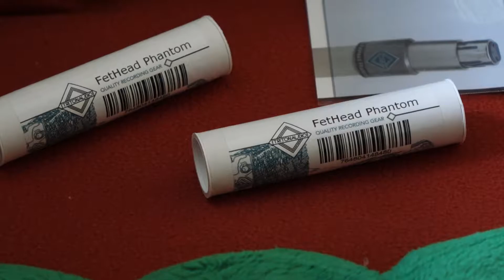Classic Blues on Analog Vinyl LP - 30 Year old Denon DP47F TT brought back to life...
More infos about the System and the AV Stuff:

Vinyl LP: Lightnin' Hopkins: Goin' Away - Bluesville High Fidelity Analogue Productions 100% Analog Masters - The Denon DP47F Automatic System doesent work, but the rest seems mostly OK. The original Denon DL-160 MC System was wrecked i put in a new Audio-Technica AT-F2 MC System. Sounds nice to my ears. The Phono Pre is the build in (MM/MC) Bryston BP26.

The noise floor comes from the Zoom H4n Recorder Line Out / Sony RX10 Mic In - It seems that i need a special Line to Mic Level Attenuator Cable (but wich one ???) The original 2 Cables from the Zoom Accessory Pack for DSLR APH-4n did not work at all. At a normal listening Session no noise floor or Distortion. And i am not a recording artist...  BUT i fight this BAD noise floor with 2x FetHead Phantom - Preamp for condenser microphones. This is my third try with the FetHead Phantoms and Zoom H4n Recorder in Auto Rec Level Mode + Rode M5 Matched Pair Microphones.

Transrotor Fat Bob S Record Player with TMD - Transrotor / Rega 300 Tonearm with Clearaudio System 8 MC - Transrotor Konstant M-1 Reference Power Supply - Thorens Stabilizer Record Weight - Musical Fidelty M1 VinL MM / MC Phono Stage - Herzan TS-140 Active Vibration Isolation Table - Vincent SP-991plus Class A Mono Power Amps - Bryston BP-26 Pre Amp - Gustard DAC-X20 - Denon DVD-3910 modified Multi Player - Modified Lovan Pyramid AV Rack - Custom Copulare Amp Stands with industrial shock absorption Feet - Copulare Custom Rack - Nubert Nuvero 14 Speakers - DSS NZ-2300 Power Filter - Sun Leiste Power Strip 12 - Sun Leiste Power Strip 6 - Custom Audio PC Chuwi HiBox with Foobar 2000 Player - Monster Cable Powerline 2 Speaker Cable - Transparent Cable MusicLink PLUS Balanced XLR Interconnect Cable - 1m XLR Digital-Cable BINARY Neutrik Gold AES-EBU 110 Ohm Sommer Cable - Elfidelty USB-Thruster 3 external Hi-Fi Power Filter for Audio Interface & DAC - LHY Audio XMOS TALEMA Linear Power Supply 25VA / 5V@3.5A USB Port Ultra-Low Noise - Singxer SU-1 XMOS XU208 USB Digital Interface - Butcher Block Wood Bases with Rubber Feet - SSC Basis Classic String Technology Base - Marble Speaker Stand Bases with felt furniture pads

Audio recorded live with Zoom H4n Recorder and Rode M5 Matched Pair Microphones. Recorded in 24 Bit/96 kHz WAV - Video with Sony RX10
I try to learn more about this AV stuff for better results.

Das verwendete Musik Quellmaterial dient nur zur Vorführung der einzelnen Audio Komponenten und ist somit zulässiger Bestandteil dieses Videos.

Artist: Lightnin' Hopkins
Album: Goin' Away

the Donations will be used 100% for more Audio Equipment, Video Cam Stuff, more Records, CDs - and of course i will produce more videos here.
THanX :-)